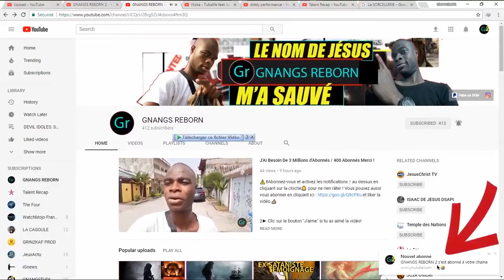IL EST FÂCHÉ CONTRE SON HOMME DE DIEU A CAUSE DE